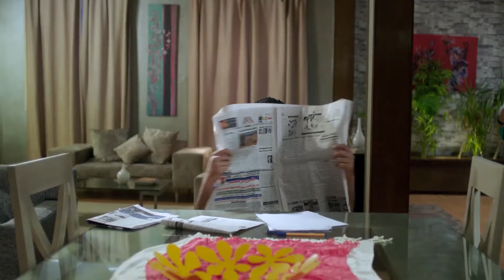الست بتستحمل اللي مفيش راجل يقدر عليه شوف انجي بعد الولادة هتصعب عليك😭😭💔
مسلسل كوميدي اجتماعي تدور أحداثه في حلقات منفصلة متصلة حول صحفية تعمل بنفس الجريدة التي يعمل
بها زوجها، وينشأ بينهما صراع فكري بسبب مواقفهما الحياتية المختلفة والاختلافات بين طبيعة الرجل وطبيعة المرأة. يوضح المسلسل شكل العلاقة بين الزوجين في حياتهما الخاصة وفي حياتهما العملية، كاشفًا في السياق العديد من السلوكيات الخاصة بالرجل الشرقى
يوميات زوجة مفروسة بطولة : داليا البحيري - خالد سرحان - رجاء الجداوي - سمير غانم - مروة عبد المنعم - شيماء سيف
تاليف : أماني ضرغام
اخراج : أحمد نور
Hekayat _حكايات
داليا _البحيري
خالد _سرحان